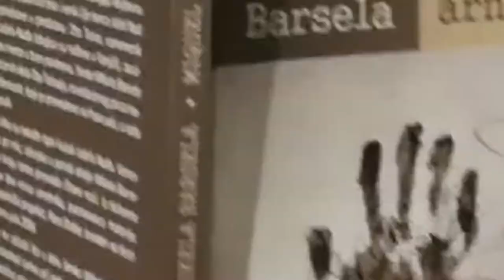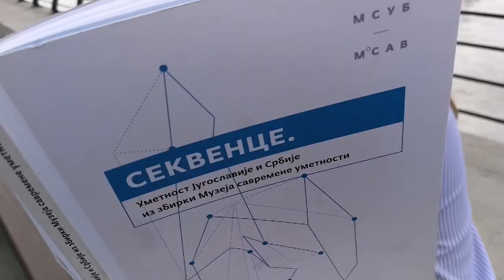Frankfurter Buchmesse 2020 promo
THE BRIDGES OF CULTURES

DIGITAL PRESENTATION OF
SERBIAN LITERATURE AND CULTURE
AT THE FRANKFURT BOOK FAIR 2020

A thing in common to all digital presentations of Serbia at the international book fairs in 2020 is an aspiration to connect cultural history of Serbia and Serbs with the contemporary Serbian literature and culture, science and art. The primary goal, naturally, is to present the latest works and Serbian publishing activity. For this occasion, we have chosen a small part of the literary production, which is actually large-scale and of great regional and European importance. We considered the length of the presentation as well as the features of the encounter with the publishers and culture of the host country. At the beginning of the 21 st century, Serbian literature has developed the richest heritage of modernity and tradition and is looking for the successors of the most renowned Serbian writers which marked the 20 th century. Our presentations, created with the greatest effort under changed circumstances this year, shape a platform for the culture of differences and cooperation, equal representation of national minorities, Serbian corpus outside Serbia and equal status of all books and publishers. The University Library, as a part of the University of Belgrade, has given a humble academic character to the whole presentation. The University Library’s project for this presentation was selected and supported by the Ministry of Culture and Information of the Republic of Serbia and it is carried out in extremely challenging conditions with an effort to maintain continuity of our presence at the most important book fairs, to inform foreign publishers and translators about the classical works that were translated earlier, about current production, about the works of particular interest and about the publishers who have most cooperated with the publishers from the host country.
Alle digitale Präsentationen Serbiens auf den internationalen Buchmessen im Jahr 2020 teilen das Bestreben, die Kulturgeschichte Serbiens und der Serben mit der zeitgenössischen serbischen Literatur und Kultur, Wissenschaft und Kunst zu verbinden. Das Hauptziel ist die Präsentation der neuesten Werke und der serbischen Verlagsaktivitäten. Zu diesem Anlass haben wir einen kleinen Teil der literarischen Produktion ausgewählt, die eigentlich groß angelegt und von großer regionaler und europäischer Bedeutung ist. Unsere Präsentationen bilden eine Plattform für die Kultur der Unterschiede und der Zusammenarbeit, die gleichberechtigte Vertretung nationaler Minderheiten, den serbischen Korpus außerhalb Serbiens und den gleichen Status aller Bücher und Verlage. Das Projekt der Universitätsbibliothek für diese Präsentation wurde vom Ministerium für Kultur und Information der Republik Serbien ausgewählt und unterstützt.